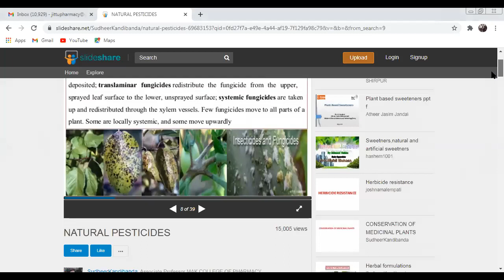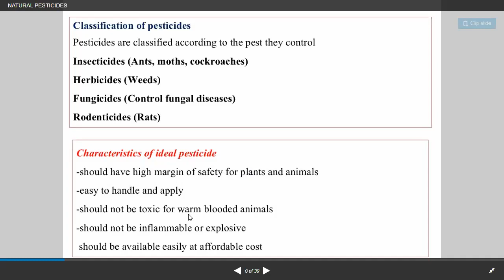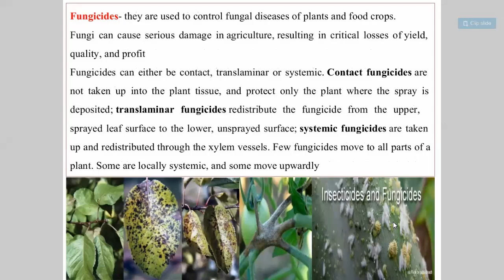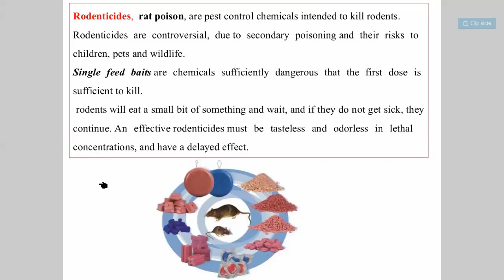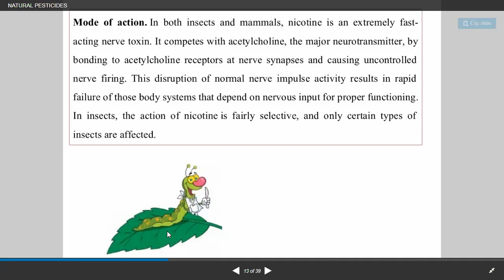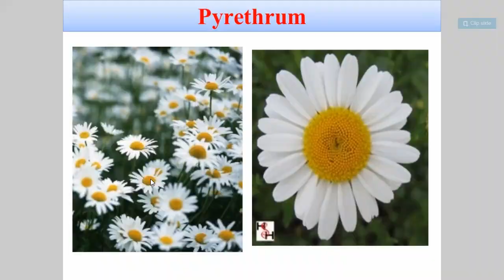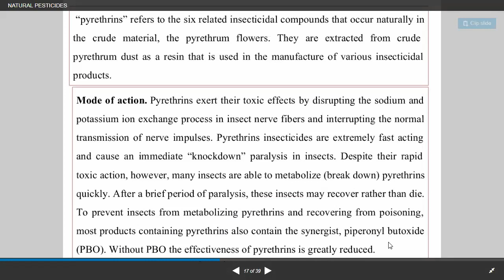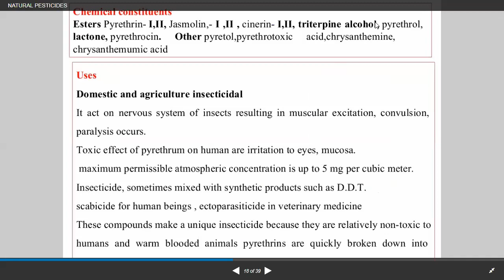Natural Pesticide|Tobacco|Pyrethrum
In this video students will be able to know about pesticides that's comes from natural souces. Tobacco and Pyrethrum flower pharmacognosy has been described. What are the advantage and disadvantags of natural pesticides has been also covered. it is going to more beneficial for exam point of view (University &Competitive)

Portion covered:
1. Natural pesticides
2. Types of natural pesticides
3. Advantages and disadvantages of natural pesticides
4. pharmacognosy of Tobacco leaves
5. Pharmacognosy of Pyrethrum flowers.